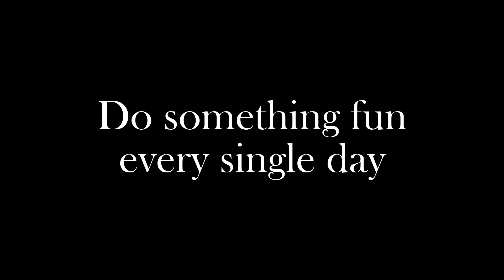The Luckiest Minecraft Stream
Next Minecraft stream is tonight!

All streams are at 7pm MT except Saturdays at 10:30am.

Streaming schedule:
Monday 7pm MT – Minecraft Bedrock solo survival
Tuesday 7pm MT – Fortnite Squads with Subs w/ Claude From Chicago
Wednesday 7pm MT – Minecraft survival w/ Claude From Chicago
Thursday 7pm MT – Minecraft Bedrock solo survival
Friday 7pm MT – Cities Skylines
Saturday 10:30am MT – Minecraft survival w/ Claude From Chicago
Sunday 7pm MT – Cities Skylines